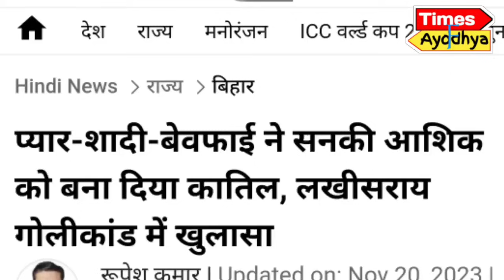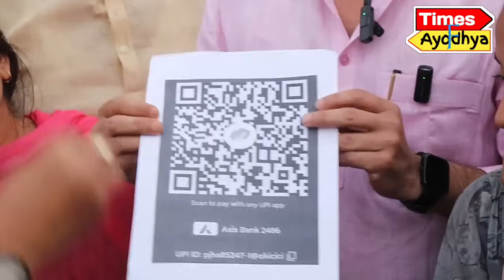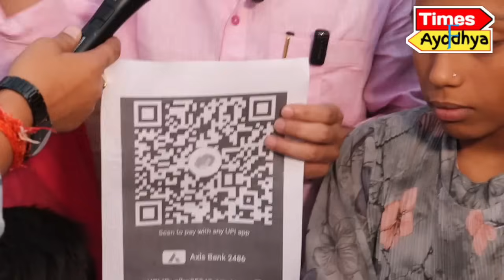लखीसराय कांड में पीड़ित परिवार के यहां पहुंचे आशुतोष कुमार! मदद करके लोगों से की अपील!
लखीसराय कांड में पीड़ित परिवार के यहां पहुंचे आशुतोष कुमार! मदद करके लोगों से की अपील!लखीसराय की मृ_तक दुर्गा झा के भाई ने पत्रकार को बताई सारी सच्चाई! मौके पर था मौजूद!!lakhisarai